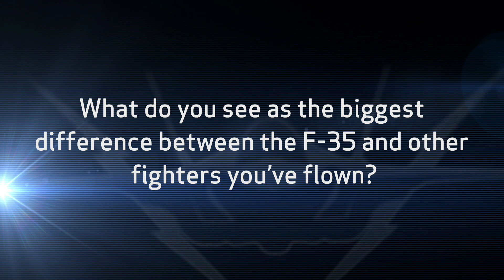A Pilot's Perspective: 4th vs. 5th Generation Fighters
F-35 test pilot Billie Flynn compares his experience flying 4th and 5th generation fighter aircraft.